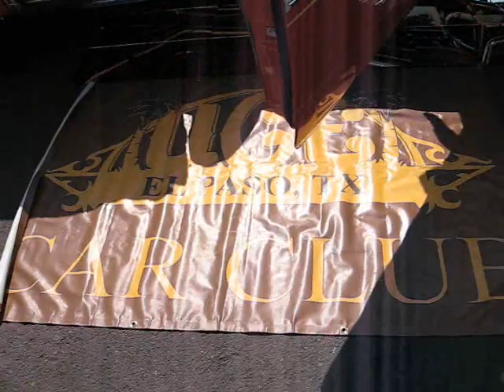swigs Latin Alliance lowrider car show.